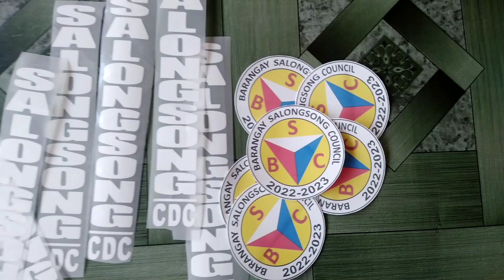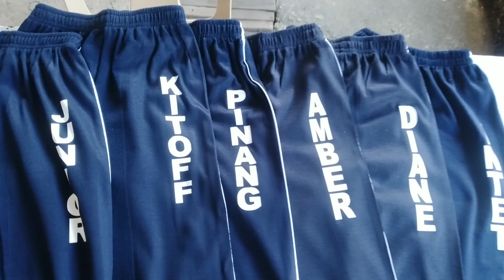How to personalized Jogging pants uniform for kids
This is a time lapse on how i printed jogging pants of Daycare pupils.enjoy watching

I hope you enjoy this video,have a good time😘